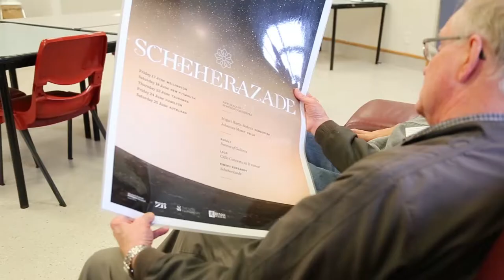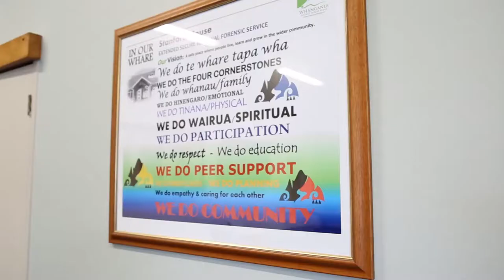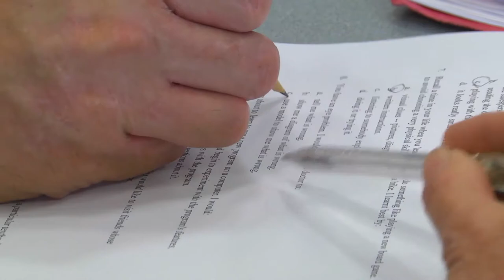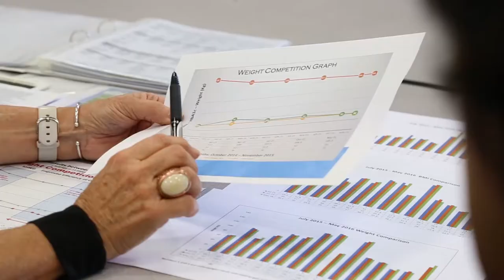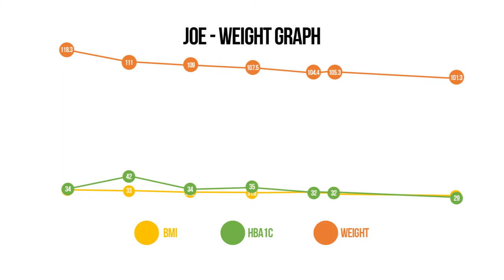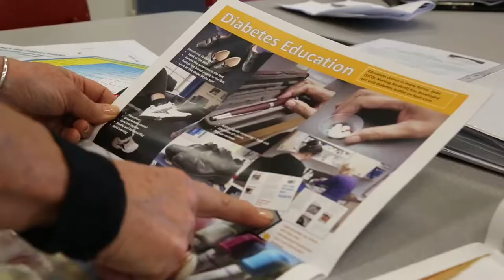Case study: Improving physical health (Tangata Whaiora)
Improving Together case study –  Improving physical health (Tangata Whaiora).